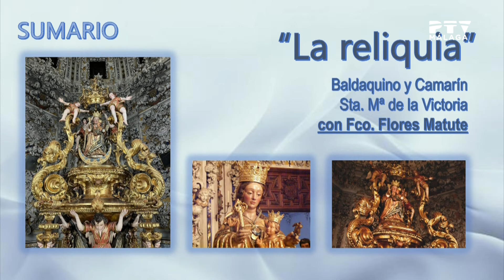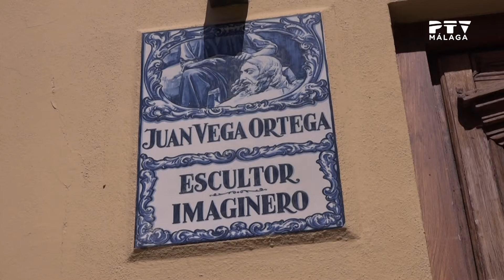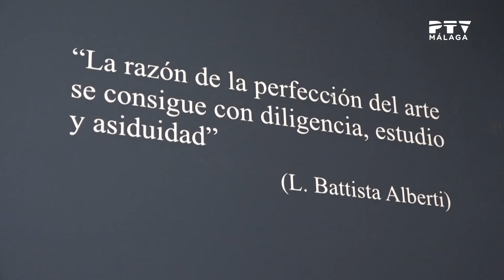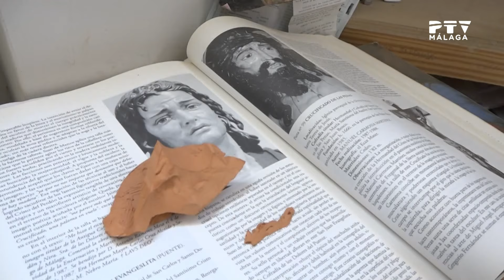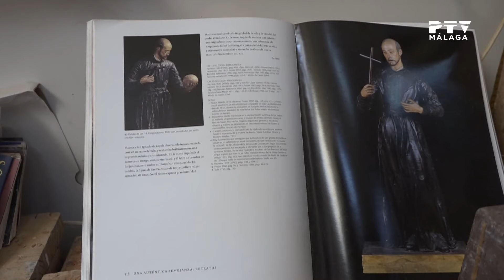✝️ Sentir Cofrade ✝️ Toda la actualidad cofrade de la mano del gran Alejandro Morante • 22 oct 24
Regresa “Sentir Cofrade” con toda la actualidad de nuestras cofradías y así en la sección “El taller” visitamos al imaginero Juan Vega Ortega, que nos ilustra sobre esta parcela fundamental del Arte Sacro.

Hacemos balance de la actividad cofrade en los últimos meses con especial atención al fenómeno de las salidas extraordinarias de la mano de Rafael López , Jaime Moreno, Ignacio Navarro y Antonio Río.

En “La Reliquia” Francisco J. Flores Matute nos introduce en el conocimiento del baldaquino y camarín de Santa María de la Victoria.

Lola Quintero inaugura la sección “Juventud cofrade” hablándonos sobre el papel de los grupos jóvenes y su implicación en la hermandad de los Dolores del Puerto de la Torre.

En “Anécdotas y Curiosidades” nos sumergimos en la historia que la añorada Lola Carrera relató en referencia a como fue salvada la Virgen de los Dolores de S. Pedro en 1936.

Y finalizamos con “La Cruceta” analizando la trayectoria musical del joven compositor Fran Criado y su marcha “Puerta del Cielo”, no sin antes informar de toda la actividad cultual de la próxima semana.